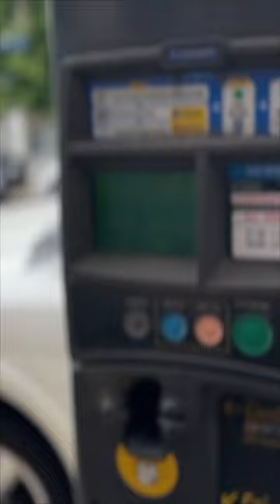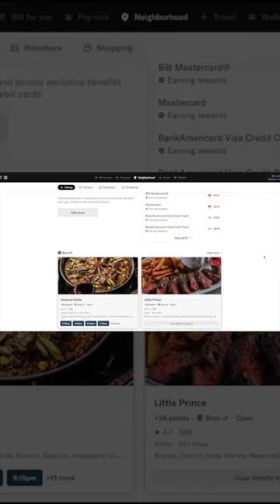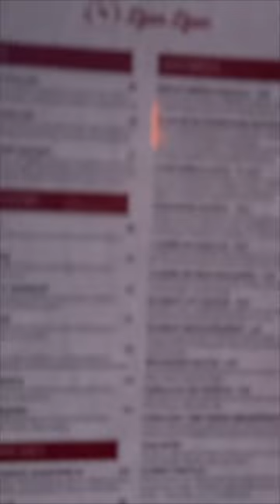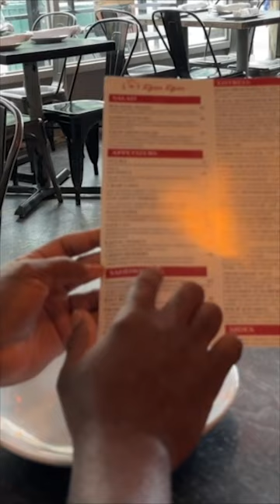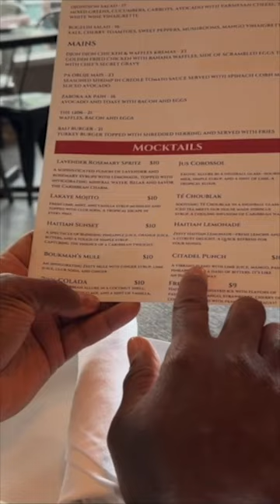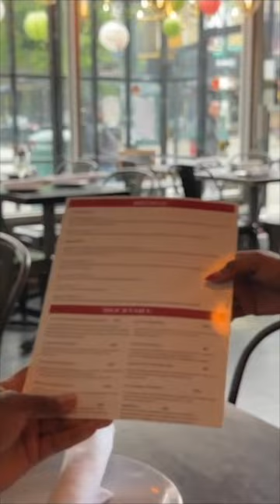DjonDjon Restaurant Review Part # 1